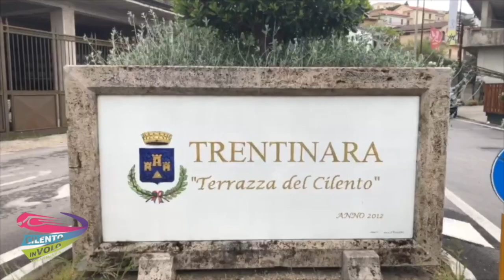1 guglielmo e mauro 02-09-21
This video is about 1 guglielmo e mauro 02-09-21